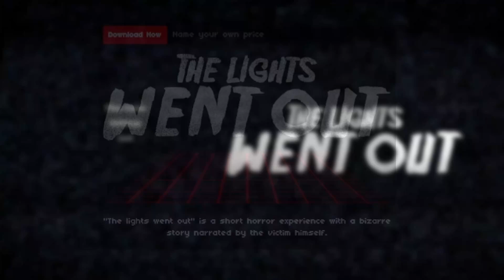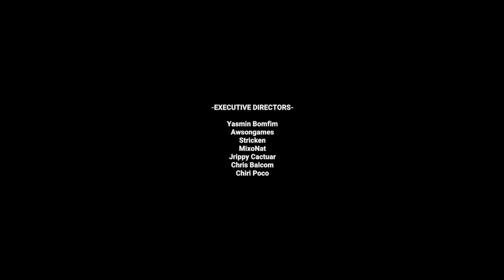The Lights Went Out | Indie Horror Game | TheLostYeti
The Lights Went Out is a indie horror game made by 616 Games on itch.io

In The Lights Went Out You play as a gentleman who found himself in a rut working the nightshift until one day on his way to work his car broke down on the side of the road. With no where else to turn he heads to the nearest house for help, and that is where his life changes forever.

Wow! You made it down to the bottom of the description! Thank you!
Let me know down in the comments if you’d like more content like this.
If you enjoyed, consider leaving a like on the video. It helps a ton!